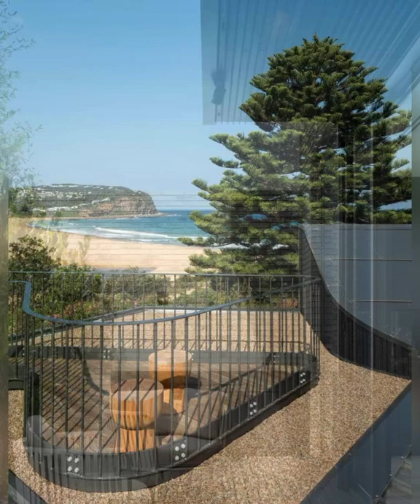200 Top Rooftop Terrace Patio Design Ideas | House Exterior Rooftop Terrace Garden Patio Designs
Modern Top Rooftop Terrace Patio Design Ideas | House Exterior Rooftop Terrace Garden Patio Designs